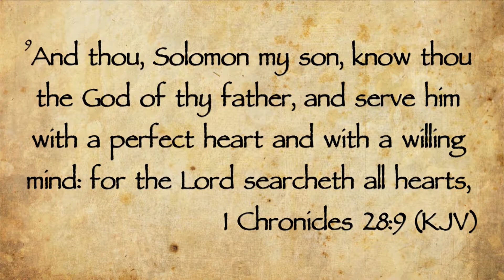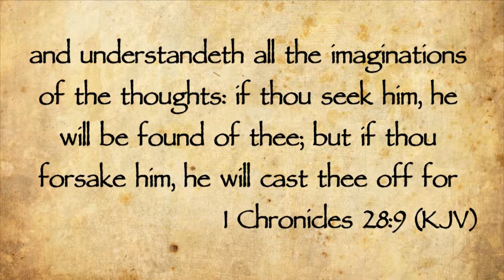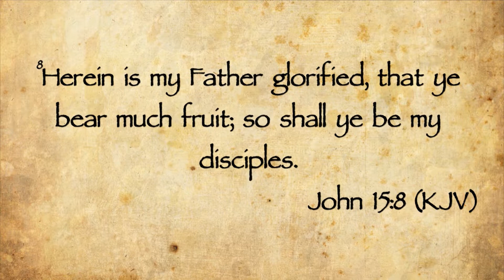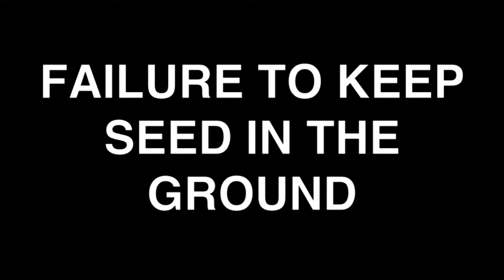Melva Henderson - Understanding the Law of Sowing and Reaping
Pastor Melva Henderson continues the "Faith to Reap" series. Learn how to apply God's Word to every area of your life to reap the benefits of His promises.